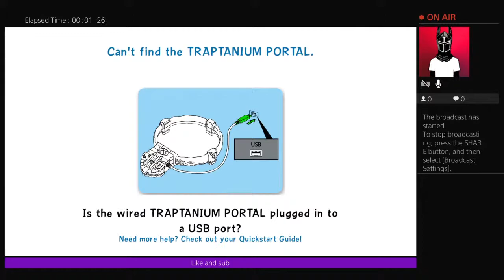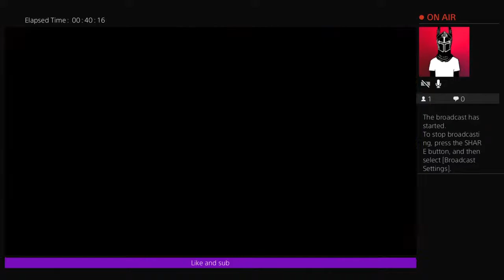The beginning of my torture| skylanders trap team (nightmare) #1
Games vlogs and more Leave 1000 likes fore each video check out rifrade/supergunergamig 5477/tyler fryling and peaple that comented on my videos and subscribe and allways check out my songs evry day